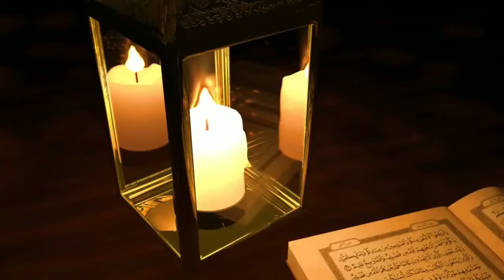പ്രകാശ പഥം 49 ജനറേഷൻ ഗ്യാപ് CT Ayisha Ezome Majlisulquran MQ 286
റമദാൻ സംസാരങ്ങൾ
റയ്യാൻ റമദാൻ പ്രഭാഷണങ്ങൾ
പ്രകാശപഥം
ഖുർആൻ പഠന ക്ലാസുകൾ
ഖുർആൻ ക്വിസ്
ഖുർആൻ പാരായണ പഠനം
ഖുർആനും സമകാലിക പ്രശ്നങ്ങളും
എന്നിവ ആവർത്തിച്ചു കേൾക്കാൻ

     MAJLISULQURAN

യുട്യൂബ് ചാനൽ സബ്സ്ക്രൈബ് ചെയ്യുക
നൗഷാദ് കാക്കവയൽ
അബ്ബാസ് സുല്ലമി
ശംസുദ്ദീൻ പാലക്കോട്
ഡോ. ജമാലുദ്ദീൻ ഫാറൂഖി
അഹമ്മദ് കുട്ടി മദനി
സ ഈ ദ് ഫാറൂഖി
ഡോ. ജാബിർ അമാനി
ഫിറോസ് ഖാൻ പുത്തൂർ
അലി മദനി മൊറയൂർ
അഹമ്മദ് കുട്ടി ഉണ്ണികുളം
റാഫി പേരാമ്പ്ര
എൻ എം അബ്ദുൽ ജലീൽ
ഫൈസൽ നന്മണ്ട
അബ്ദുൽ ജലീൽ വയനാട്
അബ്ദുസ്സലാം മുട്ടിൽ
ഡോ.മുഹമ്മദ് ഷാൻ
ഡോ. മുസ്തഫ ഫാറൂഖി
റസാക്ക് കിനാലൂർ
ലുഖ്മാൻ അരീക്കോട്
കുഞ്ഞമ്മദ് മദനി
നൗഫൽ മൂന്നിയൂർ
ഷാക്കിർ കാന്തപുരം
അബ്ദുസ്സലാം കാന്തപുരം
നബീൽ പാലത്ത്
മുഹ്സിന പത്തനാപുരം
ബുഷ്റ ന ജാത്തിയ്യ
      എന്നിവരുടെ വിവിധ വിഷയങ്ങളിലുള്ള ക്ലാസുകളും കേൾക്കാം.